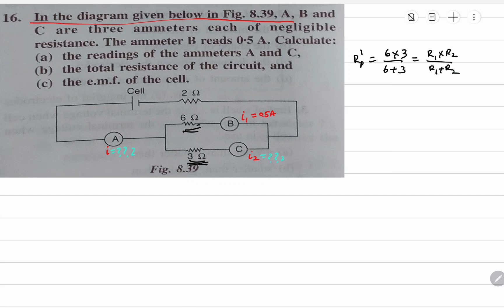16.In the diagram given below in Fig., A, B and Care three ammeters each of negligible resistance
16. In the diagram given below in Fig. 8.39, A, B and Care three ammeters each of negligible resistance. The ammeter B reads 0.5 A. Calculate:

(a) the readings of the ammeters A and C,

(b) the total resistance of the circuit, and